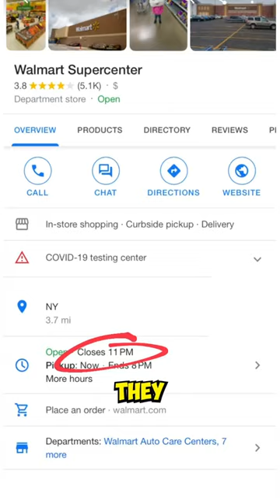I Convinced WALMART to Put Their Store in NEW YORK CITY